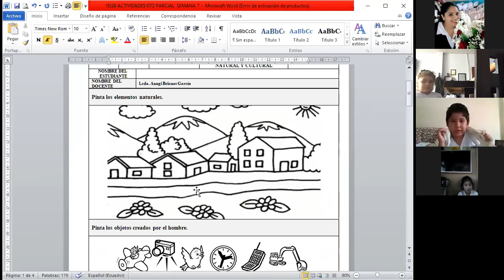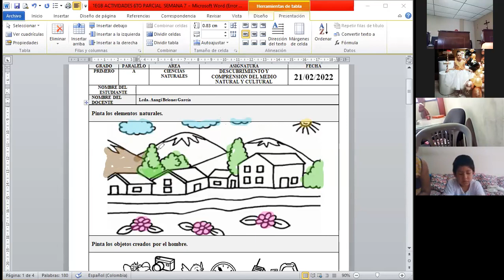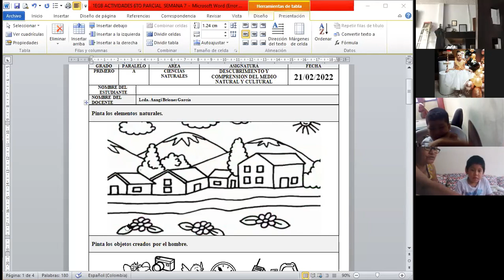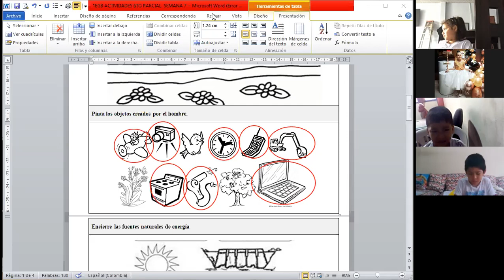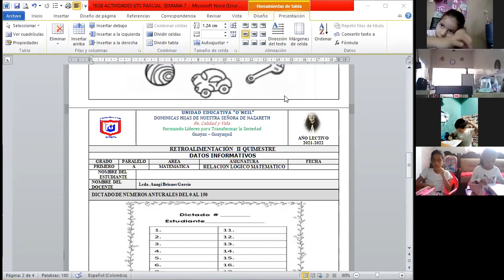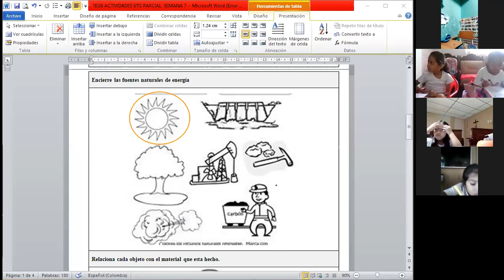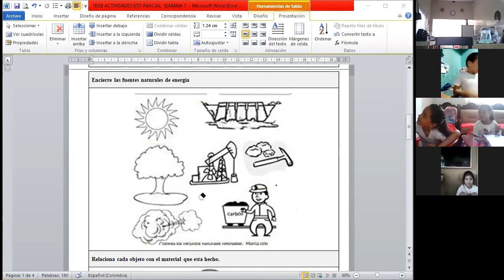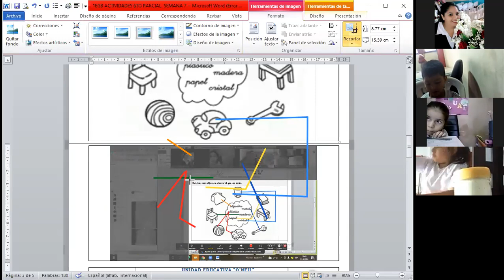1EGB DESC NATURAL 21 2